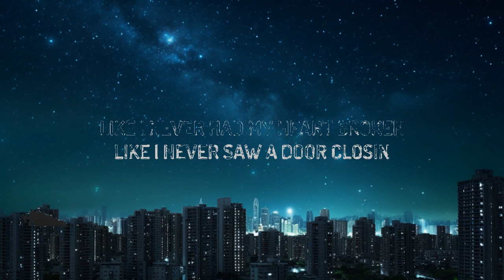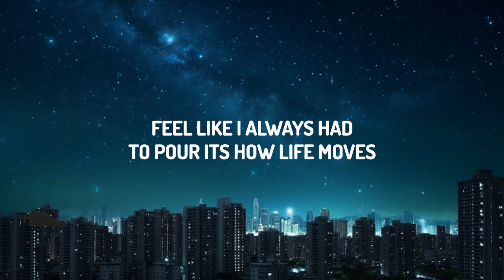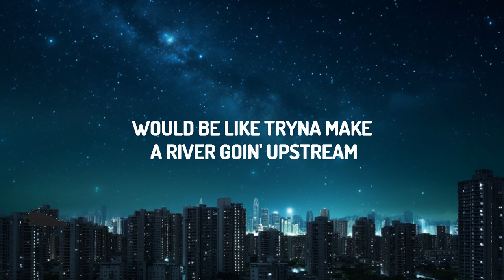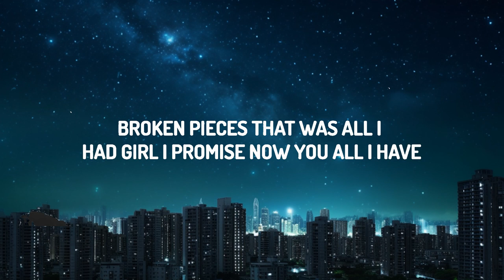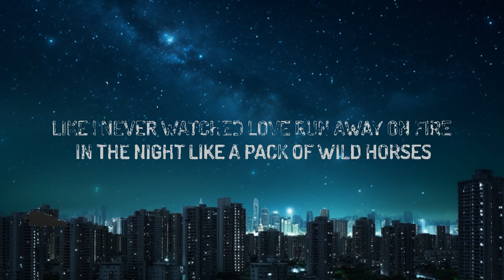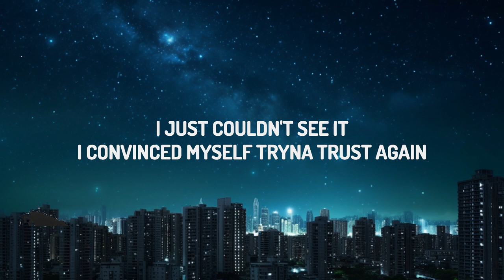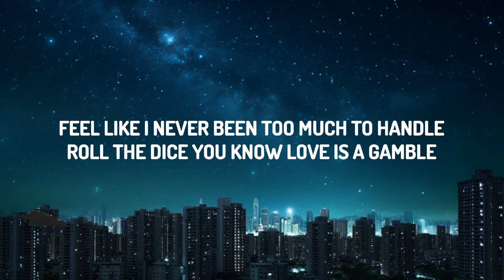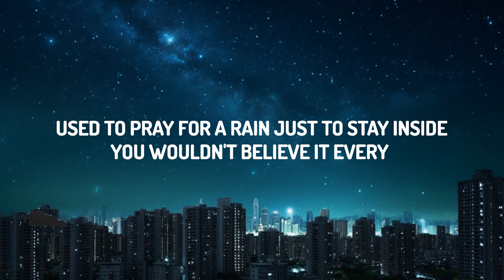Diplo - Heartbroken (Lyrics) ft. Jessie Murph & Polo G | 30mins with Chilling music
♫ Diplo - Heartbroken ft. Jessie Murph & Polo G

(Lyrics):
Used to pray for a rain just to stay inside
You wouldn't believe it every move that I made, I was terrified
After every road I took had a bitter end
I just couldn't see it, I convinced myself tryna trust again
Would be like tryna make a river goin' upstream
Tryna make a mountain into a valley
That's what your yêu does to me

Like I never had my heart broken (Oh, oh, oh)
Like I never saw a door closin'
Like I never watched yêu run away on fire, in the night like a pack of wild horses
Like I never felt the tears rolling
Like I never said hear is open
I could find me someone who's good at being real, who could make me feel wide open
Like I never my heart broken (Heart, oh)

[Post-Chorus: Jessie Murph & Polo G]
Broken, b-b-broken
Broken, b-b-broken ('Cause, you make me— You make me—)
Broken, b-b-broken (Uh)

Feel like I never been too much to handle
Roll the dice, you know yêu is a gamble
Feel like I always had to pour, it's how life moves
Lost fire in your heart, I'm tryna re-light that candle
My Cinderella, no questionin', this shit forever
Forget the pressure, know our yêu hard, I'm sick of lectures
Stuck in rain storms, I could get used to this different weather
Broken pieces, that was all I had, girl, I promise, now you all I have

I could find me someone who is good at being real, who could make me feel wide open
Like I never had my heart broken (Heart, oh)

Broken, b-b-broken
Broken, b-b-broken
Broken, b-b-broken

Broken, b-b-broken
B-Bro